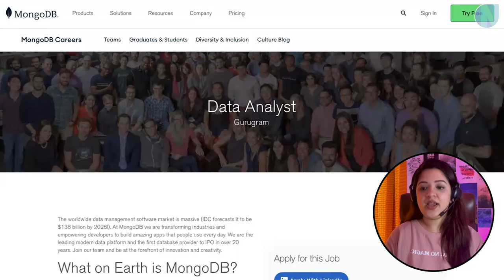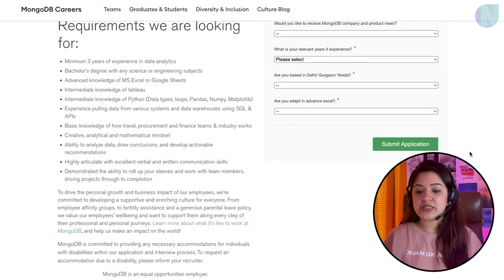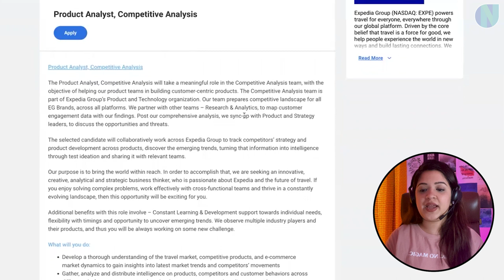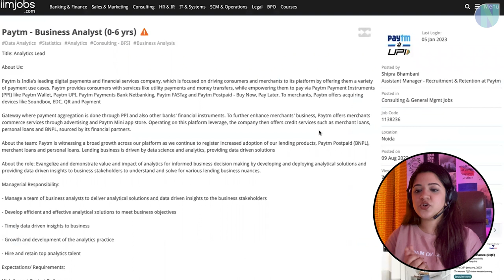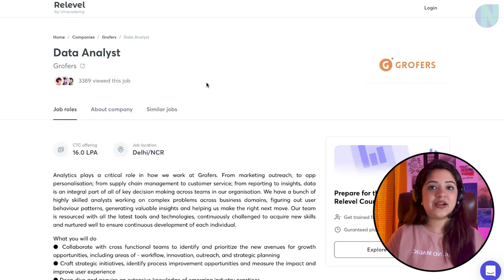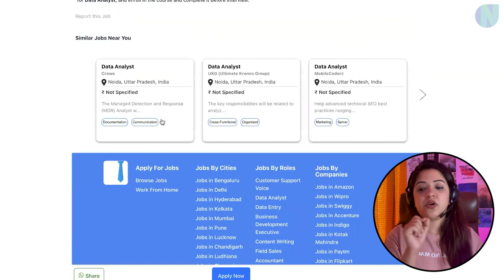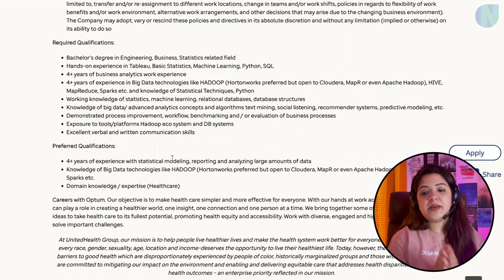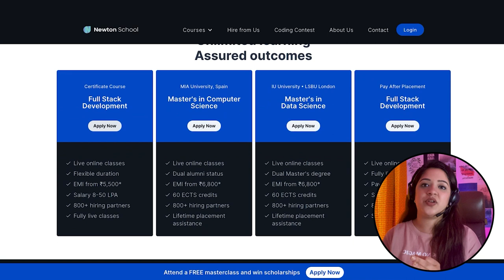Off Campus Data Analysis Job Opportunities | Optum | Genpact | Expedia | Grofers | Apply Now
CodeRush-X: the biggest competitive programming competition of India is here
Solve 8 question in 3 hours and win prizes worth ₹10,00,000
India’s premier competitive programming competition with more than 100,000 participants every year
Coders from 40+ countries across the globe
₹10 lakhs to be won in cash prizes
Placement opportunities for the top contestants.

Timestamps :
00:00-00:56 - Introduction
00:56-03:20 - MongoDB
03:20-05:30 - Expedia Group
05:30-05:41 - Paytm( Business Analyst)
05:41-07:13 - Grofers
07:13-08:42 - NTT Data
08:42-10:13 - Process Associate(Data Analyst)
10:13-12:02 - Optum
12:02-12:58 - Conclusion

Job Opportunities | Data Analysis| Optum, Genpect, Expedia, NTT Data, Grofers, Paytm, MongoDB | Apply Now